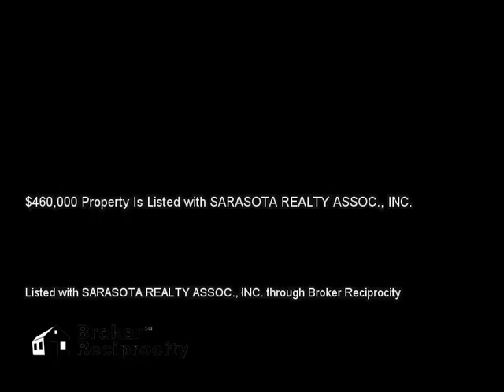2113 MUSKOGEE TRL, NOKOMIS, FL 34275 MLS-N5902275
2113 MUSKOGEE TRL, NOKOMIS, FL 34275 MLS-N5902275, Lovely pool home in the desirable community of Calusa Lakes. This home features a split floor plan and a beautiful master suite. The house has some great features such as a formal dinning space as well as an eat in kitchen, gorgeous ceiling medallions, and numerous windows to provide a lot of wonderful natural light. Large bedrooms, an office/den, and a spacious laundry room are a few more of the great features this house has to offer. The best feature by far, is the outdoor entertaining space next to the beautiful pool and spa. Also enjoy your view of the well maintained golf course.